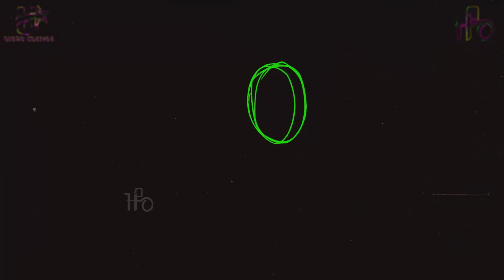Dhol Tasha Theme | Hiren Chawda & H2O BROTHERS | Ganpati Special Theme Song 2023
♪ Song            :-  Dhol Tasha Theme - HIREN CHAWDA & H2O BROTHERS
♪ Remix          :-  DJ OM Mumbai & DJ HitesH Mumbai & Hiren Chawda
♪ Visuals        :-  Raj Ent.

*Note* - Don't Use Or Upload This Video & Song Without Our Permission.